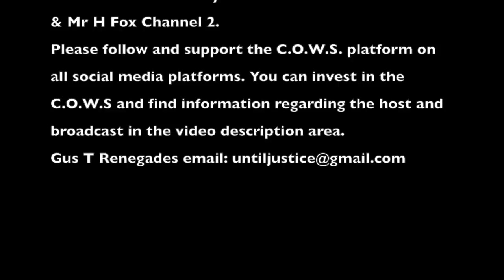The C.O.W.S w/ Dr. Robert Jensen: Austin Bomber Mark Anthony Conditt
Time: Wednesday, March 28th 2018 8:00PM Eastern/ 5:00PM Pacific

Synopsis: Dr. Robert Jensen returns to The Context of White Supremacy (Forth Appearance). A Suspected Racist and the author of The Heart of Whiteness, Dr. Jensen is a professor at the University of Texas Austin. Last week, suspected "White Identity Extremist" Mark Anthony Conditt allegedly self-terminated during a standoff with enforcement officials. Conditt is suspected of orchestrating a terrorist campaign in the town of Austin.

A series of package bombs were delivered throughout the region, killing two black males and severely injuring four others. We'll ask Dr. Jensen if this surge of flagrant White violence will be stoked and expanded during the Trump presidency. We'll also inquire about the University's response to the bombings, and why this event seems to have received considerably less coverage than other recent violent outbursts like the Parkland school shooting or the MeToo crusade.